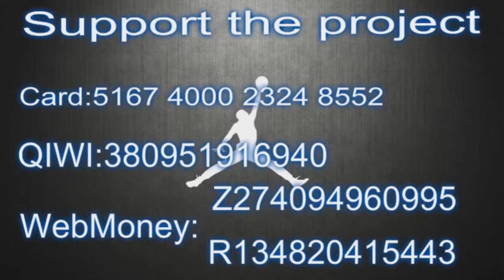Duncan Robinson drops 23 PTS on 7 triples